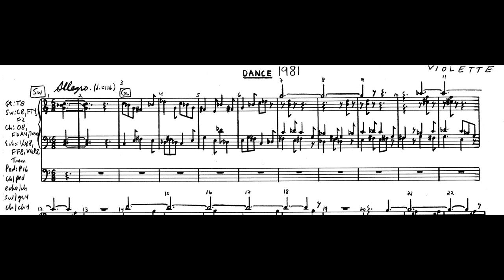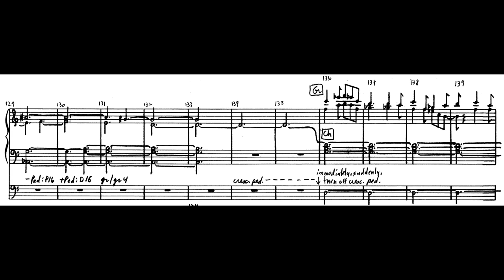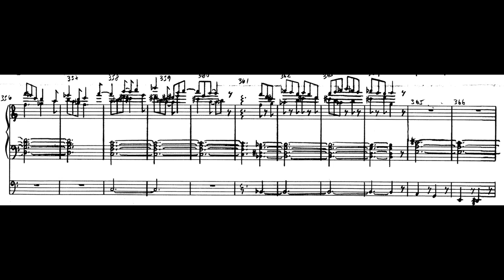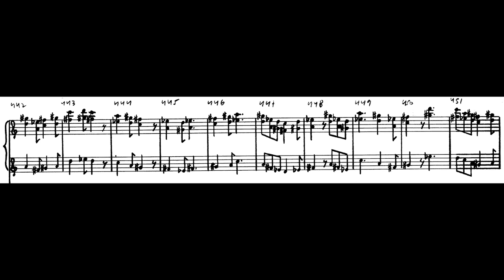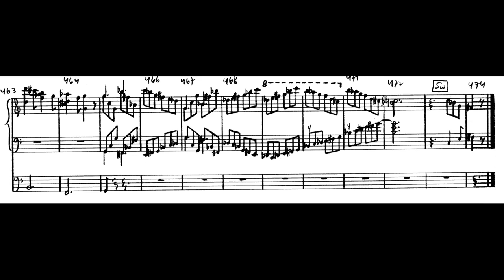Andrew Violette--Dance for Synth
Here on synth arranged by the composer. There's also a version on youtube played by Andrew Violette on the Steere 4 Manual organ at the Baptist Temple in Brooklyn NYC.